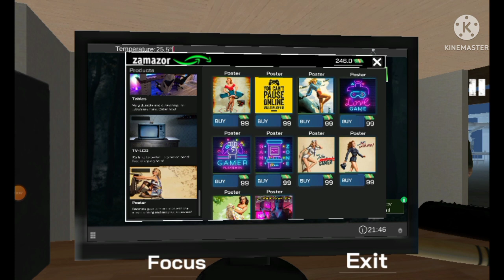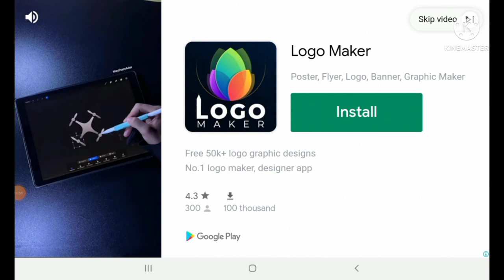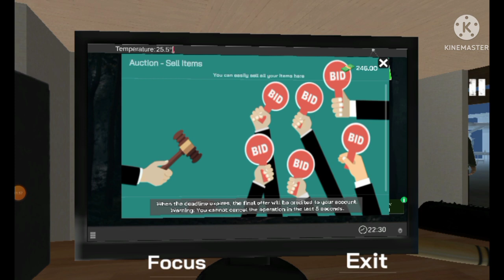playing internet cafe